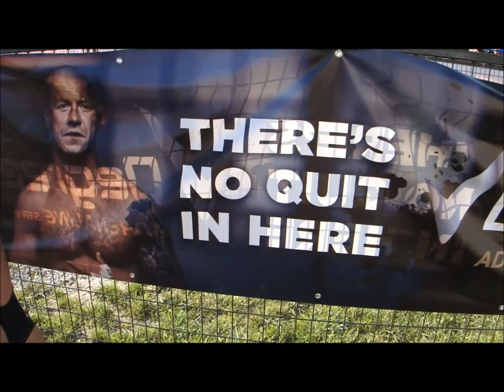Tough Mudder 2012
First tough mudder, hoorah!